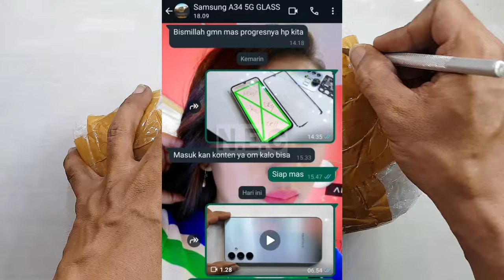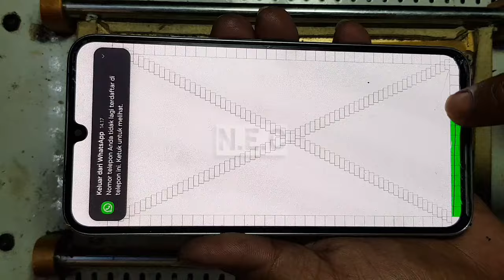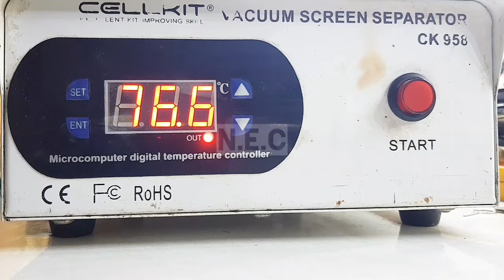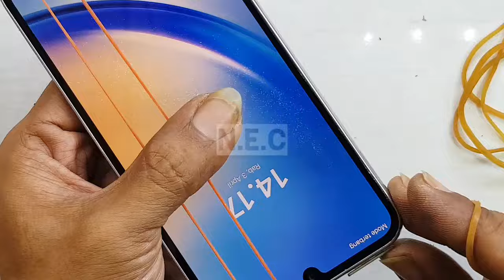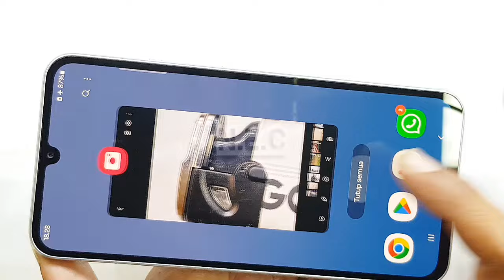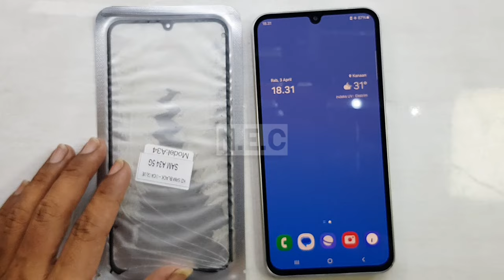REPAIR GLASS SAMSUNG A34 5G ‼ CARA GANTI KACA LCD 100% FINGERPRINT ON ‼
👉  LAYAR RETAK PARAH ‼
PROSES PANJANG GANTI KACA LCD/GLASS

PEMASANGAN GLASS / KACA LCD/TS

🔥 PENTING...‼
TUTORIAL HANYA UNTUK YANG FAHAM
BUKAN UNTUK SEKEDAR COBA-COBA ..

SEGALA RESIKO DI TANGGUNG SENDIRI JIKA SALAH EKSEKUSI...‼

IKUTI LANGKAH TUTORIAL DARI AWAL SAMPAI AKHIR JANGAN DI SKIP AGAR BISA MEMAHAMI DETAIL CARA MENGERJAKANYA.

SEMUGA SELALU BERMANFAAT 🙏🙏🙏

SALAM RAHAYU 🙏🙏🙏
DAN JANGAN LUPA AKTIFAN TANDA LONCENG AGAR KALIAN SELALU MENDAPATKAN NOTIFIKASI VIDEO TUTORIAL TERBARU SAYA,
JIKA BERMANFAAT BANTU SHARE,LIKE&COMENT.
MATURNUWUN 🙏🙏🙏

ATAS NAMA "NEW EDY CELLULAR TUTORIAL CHANEL" SAYA PRIBADI..
SEBELUMNYA SAYA INGIN MENGUCAPKAN MOHON MAAF SEBESAR²NYA KHUSUSNYA SAHABAT SUBSCRIBER & TEMAN² PENCINTA DI CHANEL SAYA SEBELUMNYA 🙏 "NEW EDY CELLULAR TUTORIAL"
DI KARENAKAN CHANEL YANG SEBELUMNYA TIBA² HILANG/DI SUSPENDED/DI NON AKTIFKAN.

DAN DI KESEMPATAN INI IZINKAN SAYA UNTUK ALIHKAN UPLOAD TUTORIAL/VIDEO DI CHANEL BARU SAYA INI, DENGAN NAMA CHANEL YANG SAMA.
SAMBIL MENUNGGU CHANEL SEBELUMNYA/CHANEL YANG LAMA BISA AKTIF KEMBALI .

JIKA ADA SALAH KATA SAYA MOHON MAAF 🙏
DAN SEMUGA APA YANG SAYA BERIKAN BISA BERMANFAAT UNTUK KALIAN SEMUA 🙏

ALAMAT LENGKAP "TOKO" NEW EDY CELLULAR : Desa Growong Kidul Jln.K.H.Dewantoro , KEC.JUWANA KAB.PATI JAWA TENGAH , INDONESIA